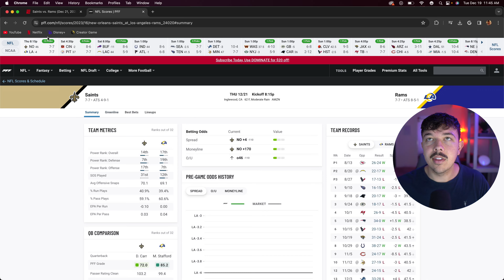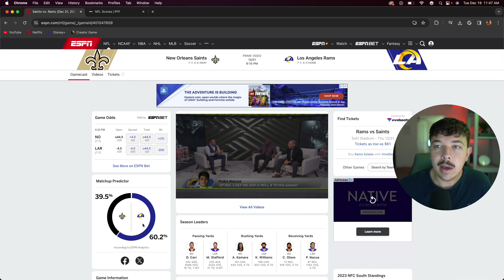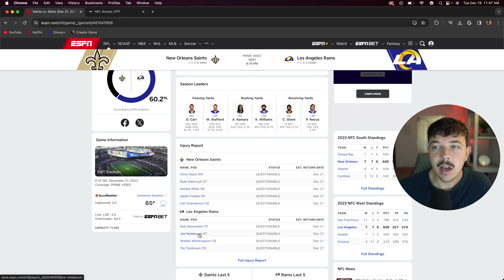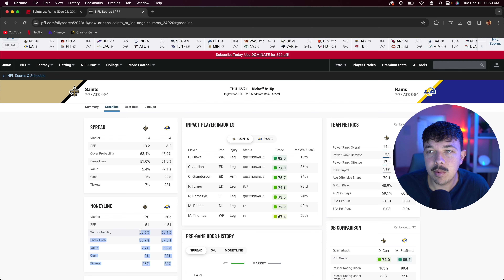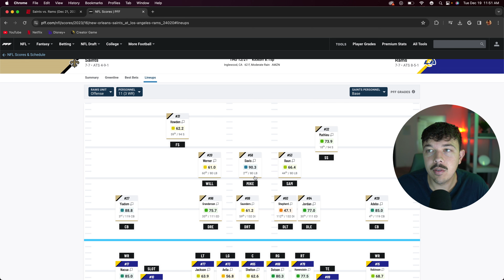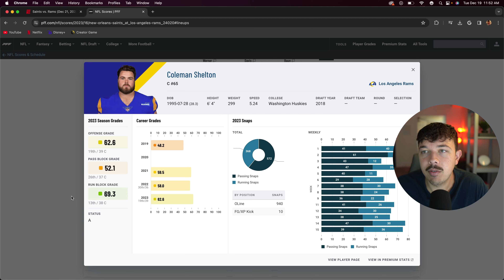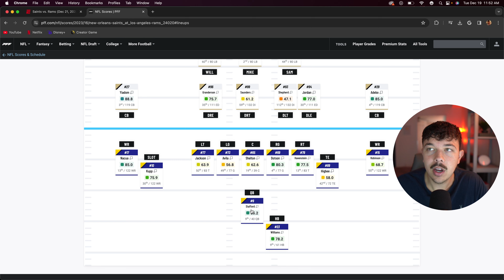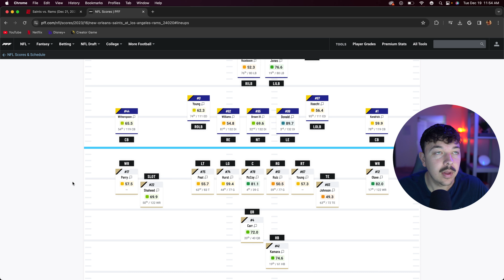Rams vs Saints Week 16 NFL Preview and Predictions